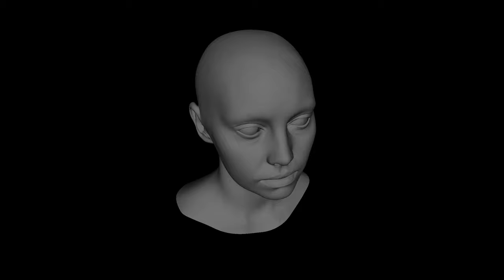ANIMATION Packing Three cs21 Ab1221 446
from the Composing in Evolving Spaces Series
model digital emily project